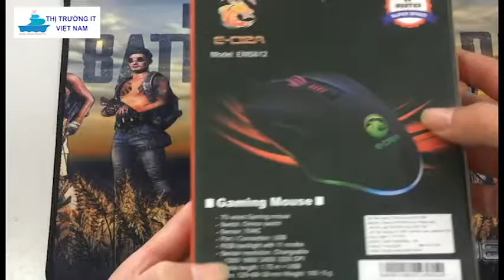Chuột game E-DRA EMS612 RGB màu đen - Thitruongit.vn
Thông Tin Sản Phẩm:
Hãng sản xuất
E-DRA
Tên sản phẩm
Chuột game E-DRA EMS612 RGB màu đen
Chuẩn Chuột
Có dây.
Cổng giao tiếp
USB.
Điều chỉnh DPI
DPI: 1200/1600/2400/3200.
Màu
Đen.
Các chứng khác
Led: RGB với 11 chế độ Polling Rate: 125Hz
Nặng: 110g±5g Độ dài dây: 1,75m, dây dù chắc chắn Các nút chức năng: 7D+1Scroll
Chất liệu: nhựa phủ lớp chống nước
Tương thích hệ điều hành: Windows 98 / 2000 / ME / NT / XP / win 7..
Mouse: thích hợp cho PC và các dàn Games, Internet với mức giá phù hợp.